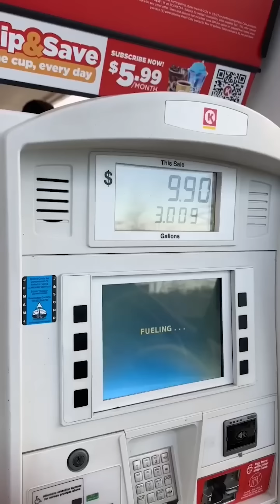Howieazy 2022 Video Compilation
Howieazy Video compilation of 2022
These are some of my favorite videos I made in 2022 as well as ￼some of y’all’s favorite. These are a mix with some of my latest Tiktoks and YouTube shorts.